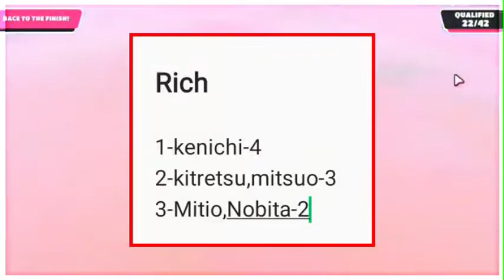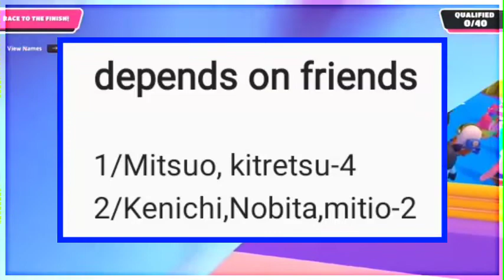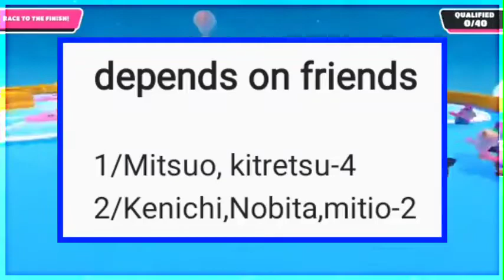Nobita vs Kitretsu vs Kenichi vs Mitsuo vs Mitio | Which character is best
Hello Friends welcome 😍✌️to my video
-- In this video I will compare doraemon, kitretsu,ultrab,Ninja hattori,perman and If you want to know which character will win than watch this video till end.

chapters
00:00 - Introduction
01:10 - Compairision
04:30 - outro

music credit
Nine9beats
About me :
I am Shreyan Das an Indian Anituber I like Flims and animation..and I also love to make videos